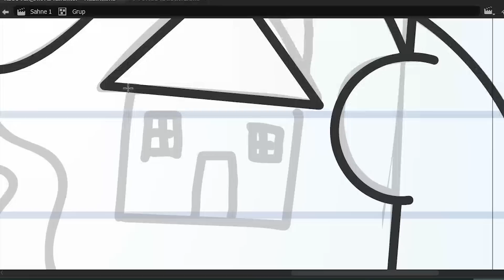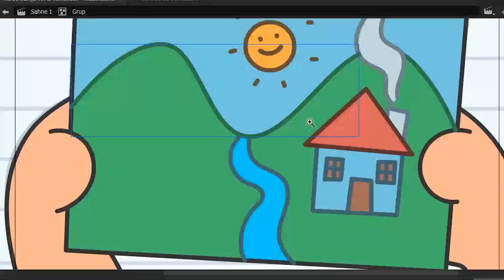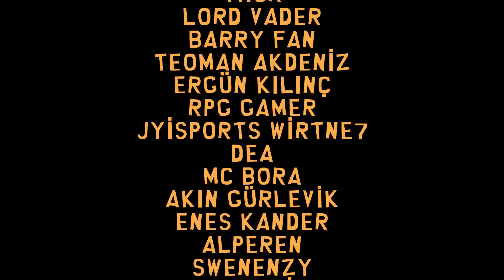DEPREMZEDELERE KÜPE YOLLAMIŞLAR | PODCAST